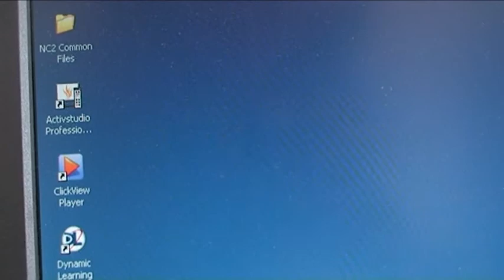Storage [The making] the editing stages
We are a third through the editing stages of our Film Opening 'Storage'
Lots of sound effects to add, music, foley and the clips need to be adjusted and edited to create a better quality product, the spirit shot needs to be re-done on a green screen studio and the second lot of footage needs to be re-imported into Première - but this is all the footage here! YAY